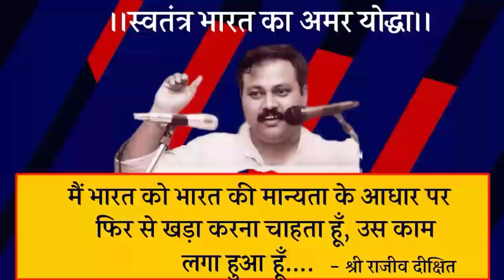पाचन शक्ति बढ़ाएं|गैस, अपच, मोटापे से छुटकारा पाएं|Ayurvedic upchar| pachan shakti kaise badhaye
★ झड़ते बालों को मजबूत कैसे करें

★घुटनों का दर्द खत्म करने का आयुर्वेदिक उपचार
* स्वदेशी चिकित्सा एवं सम्पूर्ण आयुर्वेदिक किताबे

* सर्वोत्तम  गुणवत्ता युक्त मिट्टी के बर्तन

* सर्वोत्तम  गुणवत्ता युक्त तांबे के बर्तन

* सर्वोत्तम  गुणवत्ता युक्त संपूर्ण रसोई सामान
★ शरीर की कमजोरी का मुफ्त आयुर्वेदिक उपचार

★ पाचन शक्ति को मजबूत करने का आयुर्वेदिक उपचार

★ मोटापा कम करने का सम्पूर्ण आयुर्वेदिक उपचार

★ चेहरे के दाग धब्बों का मुफ्त आयुर्वेदिक उपचार

★ झड़ते बालों को रोकने का मुफ्त आयुर्वेदिक उपचार

★ घुटनों के दर्द का मुफ्त आयुर्वेदिक उपचार

★ शुगर का मुफ्त आयुर्वेदिक उपचार

★ हमेशा जवान व तंदुरुस्त रहने का आयुर्वेदिक उपचार